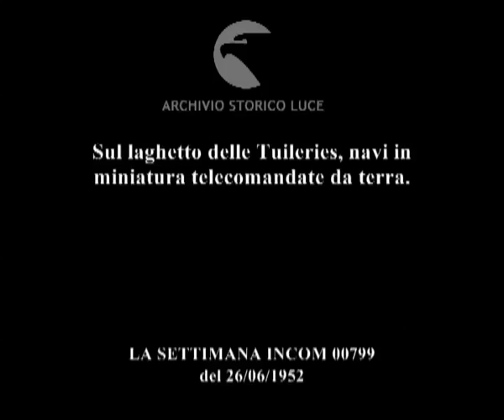Battelli in miniatura.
Sul laghetto delle Tuileries, navi in miniatura telecomandate da terra.
Descrizione sequenze:un uomo e un bambino in riva al lago; l'uomo sta dando gli ultimi ritocchi al motore di una barca telecomandata di ridotte dimensioni ; un uomo sulla riva tiene in mano i telecomandi che azionano la barchetta sull'acqua ; navi di diverse dimensioni sulle acque del lago ; pupazzetto su sci d'acqua ;